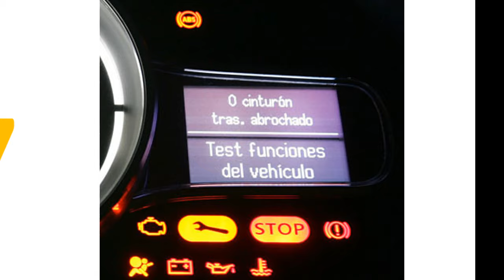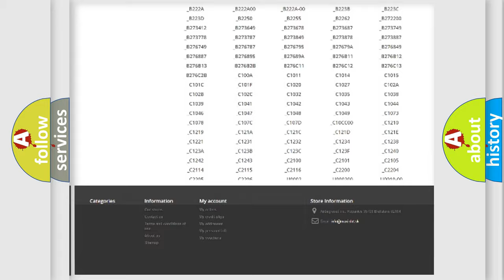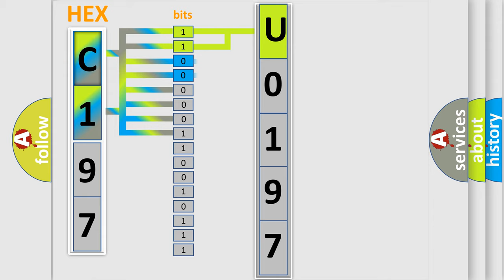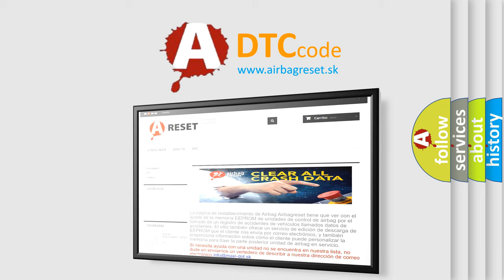DTC Dodge U0197 Short Explanation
Contents:
0:21 Basic DTC analysis according to OBD2 protocol standard.
1:48 Insight into programming
2:58 A diagnostically understandable description of the Diagnostic Trouble Code
3:05 Basic error definition

Make:
Dodge
Code:
U0197
Definition:
Cut Valve 1
Description:
VDC switch-over solenoid valve (CV1) on the primary side is open circuit or shorted,or the control line is open or shorted to the power supply or the ground.
Cause:
 Harness or connector ABS actuator and electric unit (control unit)Fusible linkBattery power supply system